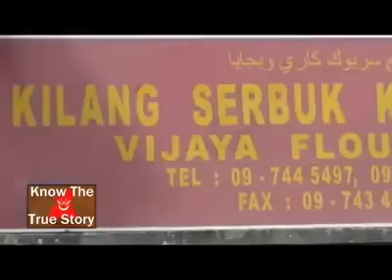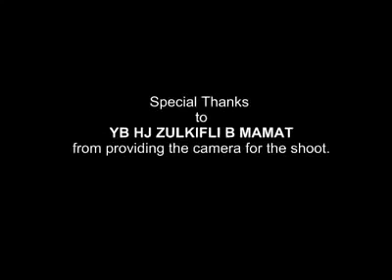Orang India Di Kelantan